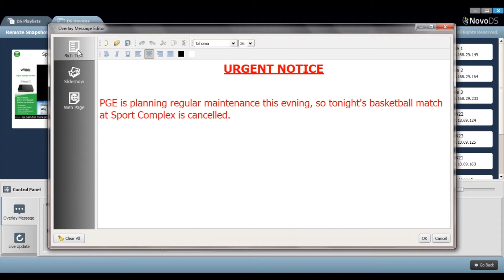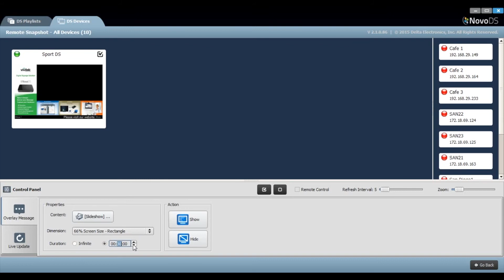Vivitek NovoDS - Overlay message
* Overlay message editing - Rich Text, Slideshows, Webpages
* Adjustable dimension and duration of overlay message
* easy to switch to show or hide the overlay message